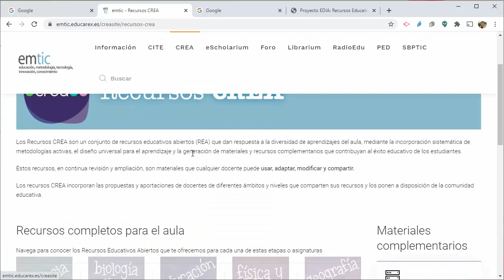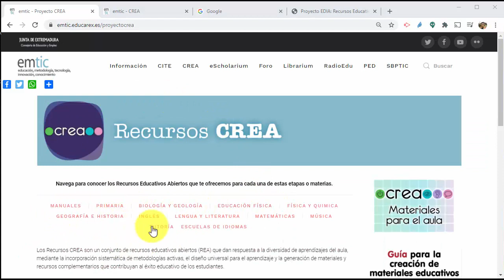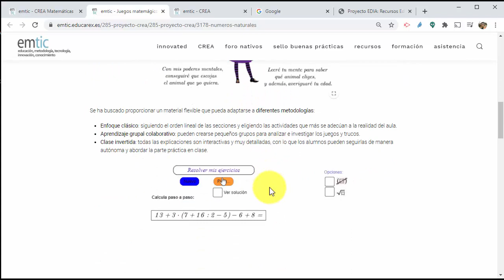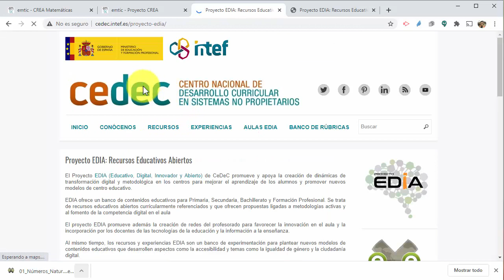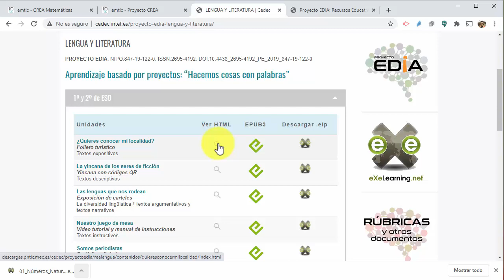Búsqueda de Recursos CREA y EDIA